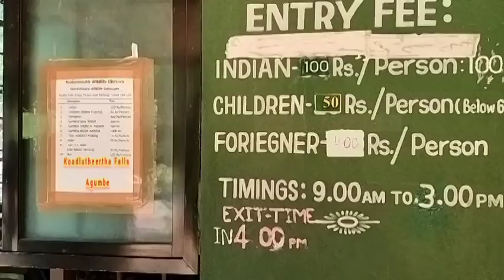Waterfall_Koodlu Theertha_Across_River Sita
At a distance of 20 km from Hebri, 30 km from Agumbe, and 47 km from Udupi, Kudlu Teertha Falls is a picturesque waterfall located deep in the jungles of the Western Ghats near Hebri. Also known as Sita Falls, it is one of the most beautiful and most pristine falls in Karnataka and among the best places to visit near Agumbe as part of Udupi.

Located on Udupi-Agumbe Road, Kudlu Theertha is the first waterfall on the River Sita. It is a spectacular waterfall that drops from a height of about 300 feet into a pond. Legend has it that thousands of years ago sages used to meditate near the place where the pond exists today. As such, the local people consider the water of the pond to be very holy.

The pond where the water drops from the mountain is not very deep. Visitors can walk to a point where they can stand beneath the falling water and enjoy a refreshing bath. However, visitors need to exercise caution while putting their heads under a thick stream of water as the water drops down with immense force. Apart from waterfalls, the place is also known for its serene atmosphere. There is one more waterfall above Kudlu Theertha called Manga Theertha but there is no direct access to this fall.

Koodlu Theertha has remained as an isolated beauty that can only be reached by trekking through the dense forest. To reach the waterfall, trekkers have to cross the river Sita through a bridge built across it. The trek route penetrates further into the forest for about 4 km before it reaches a small stream. After crossing the stream and trekking for some more distance the fascinating Koodlu Theertha Falls unravels itself before the trekkers. Though the trek is a long and tiring one and passes through difficult terrain, the spectacular view of the waterfall rejuvenates trekkers and relieves them of their tiredness.

Since the waterfall is located deep within the forest area, there are no shops nearby. The nearest shops are located at Hebri. So, it is better to carry snacks and water while visiting the waterfall. The forest area is known to be infested with leeches, especially during the monsoon season. One easy way to ward off the leeches is by applying lime or salt.

The best time to visit the waterfall is between August and December when the flow of water is more in volume and the waterfall becomes more fascinating to watch. The entry to the falls remains closed during heavy rain due to safety reasons. It is advised to check with local people first before reaching the falls. Generally, a no entry board will be hung at the Nellikatte cross.